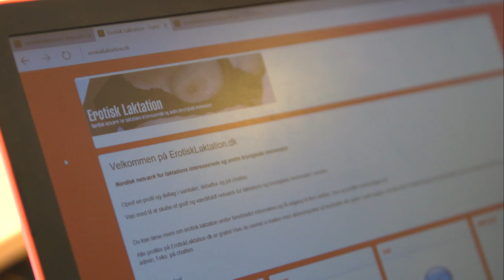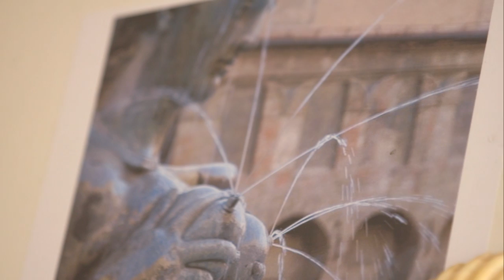Jeg ammer mine kærester | Spørg mig om alt | DR3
Pia ammer sine kærester.
Som seksualterapeut brænder hun for at aftabuisere emner som bl.a. erotisk laktation. Ifølge hende skaber det en helt unik form for nærhed mellem par. Og hvem ved, måske kan programmet på mandag være med til at nedbryde nogle fordomme om emnet for andre?
Pia er gæst i Spørg mig om alt mandag kl. 21.30.